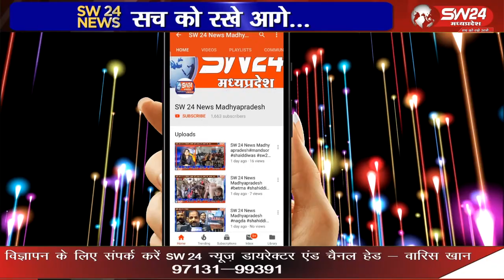शारदीय नवरात्रि की पूरे देश में धूम मची है, इस दौरान हर कोई गरबों सहित माता की भक्ति के रंग में रंगा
शारदीय नवरात्रि की पूरे देश में धूम मची है, इस दौरान हर कोई गरबों सहित माता की भक्ति के रंग में रंगा है, वही चूनरी यात्रा का भी दौर शुरू हो गया है।
इंदौर से राजेन्द्र सूर्यवंशी की रिपोर्ट ।